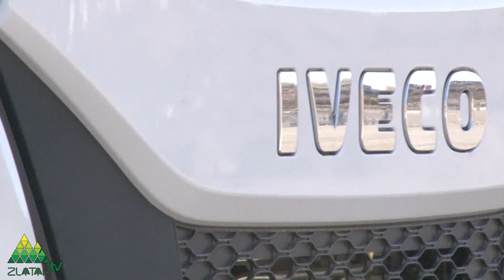Zimsko održavanje puteva ove godine pojačano novom mehanizacijom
Zimska služba JKP  "3. septembar"  spremna je za prve intervencije na putevima i ulicama na teritoriji opštine Nova Varoš. Kao i do sada ovom preduzeću povereno je čišćenje gradskih ulica i putnih pravaca prvog prioriteta.